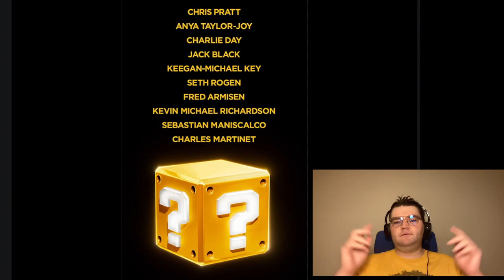5 Things I want in the Super Mario Bros Movie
5 Things I want in the Super Mario Bros Movie